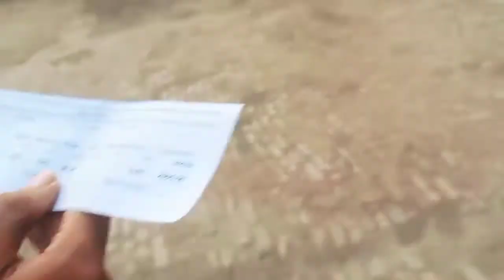Allah pak Na Bacha lia ...🙏🙏🙏